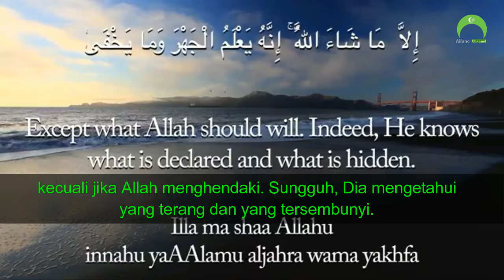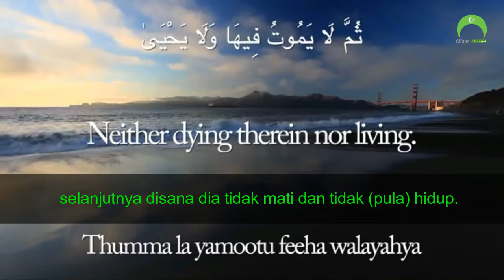New heart touching recitation quran surah al a'la, terjemahan english + indonesia